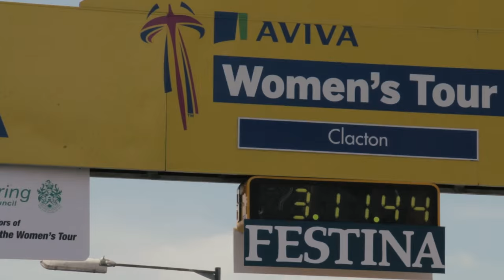Victory of Jolien D'hoore at the Stage 2 of UK Women's Tour